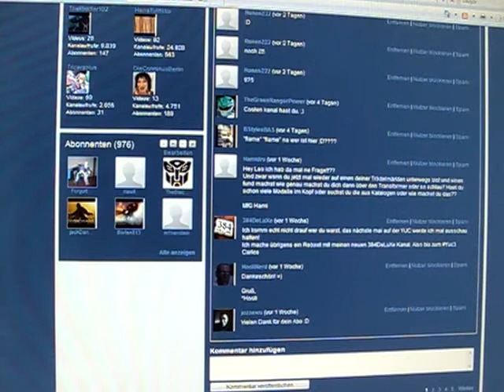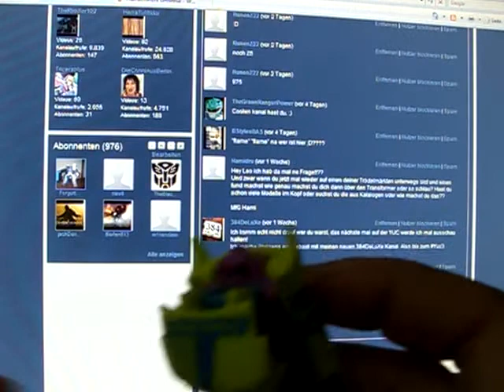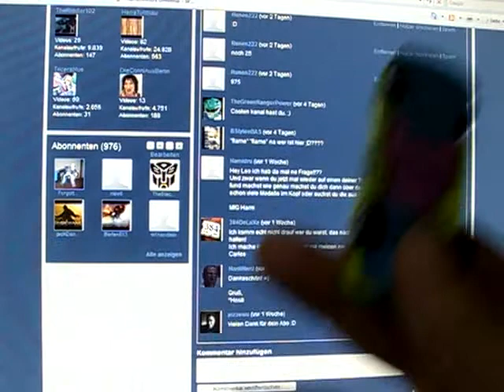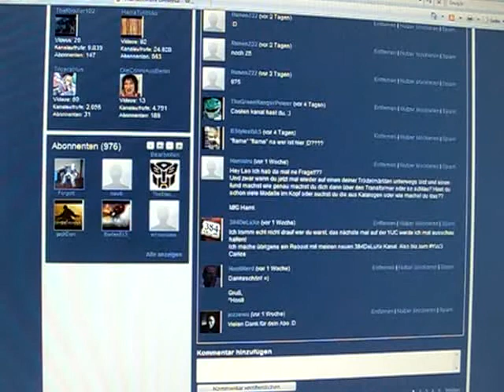Antwort Video Laber Video Teil1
Antword Video Laber Video Teil1